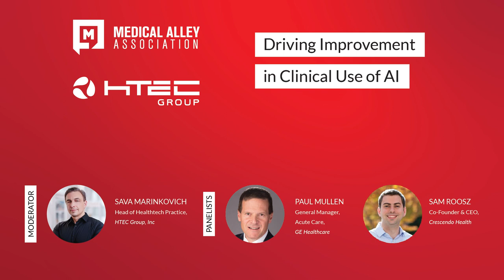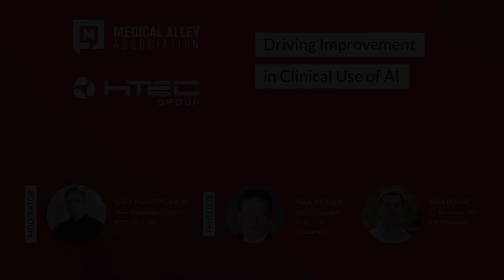Driving Improvement in Clinical Use of AI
While artificial intelligence (AI) in the healthcare domain has shown significant potential and promise, is it still too "imperfect" to be adopted in the way many companies and care providers are doing today?

In this webinar, we'll hear from some of the foremost thinkers in AI and healthcare and discuss the questions that surround AI:

-In the last 30 years, AI implementation has shown that there is still limited clinical validation compared to implementation. Is there a hidden cost to patients and providers?
-Not all AI implementations are the same - imaging-assisted AI platforms can help narrow diagnosis for practitioners, while early warning systems may still be too faulty. What is the proper role of AI in the clinical pathway and where AI shouldn't be used in the clinical pathway?
-How should AI be designed and implemented in the clinical pathway?